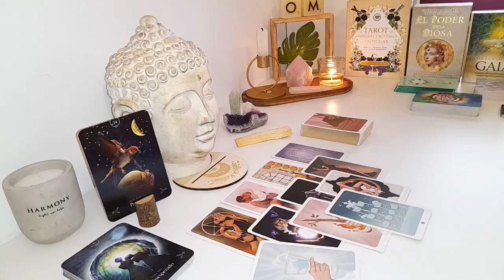TAURUS GET READY FOR A LOTTT OF ATTENTION FROM THIS PERSON”💗🙌🏼 😁 FEBRUARY 2024 TAROT LOVE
Taurus Love
Taurus 2024
Taurus today
Taurus FEBRUARY